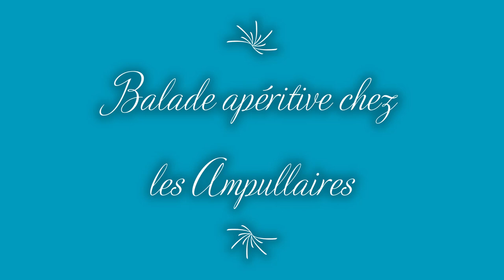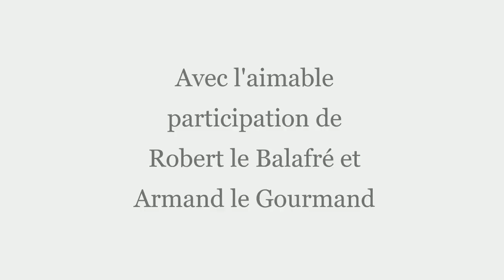Balade apéritive avec les Ampullaires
Vidéo en vitesse x4 de deux ampullaires dans leur bac. Ce sont des escargots d'eau douce (Escargot pomacea bridgesii) qui appartiennent à la famille des Ampullariidae.